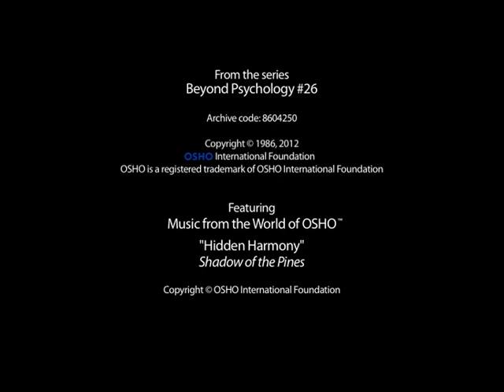In Tune with the Universe (OSHO Meditation Minutes)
"Man is full if he is in tune with the universe; if he is not in tune with the universe then he is empty, utterly empty. And out of that emptiness comes greed." --